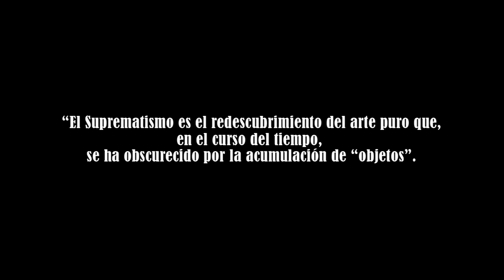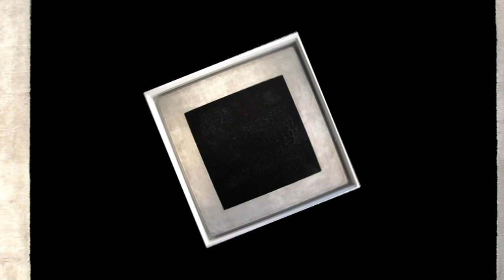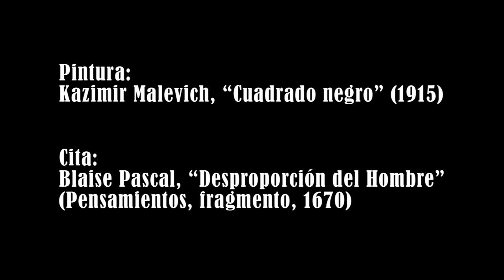[Malevich & Pascal] Entre el Infinito y la Nada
director: Félix Torres Hevia / a.k.a. Coyote Sorge
arquitecto de audio: Alejandro Suau